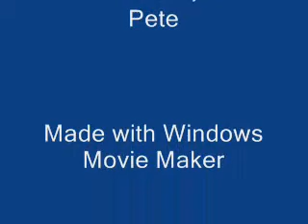Bettie's Snow Day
Bettie  is an Akita mix.
We were driving to LA and got snowed in around Flagstaff.  We were bored, but she seemed to enjoy herself a lot.

She's so cute.